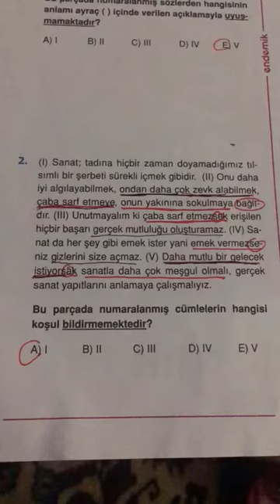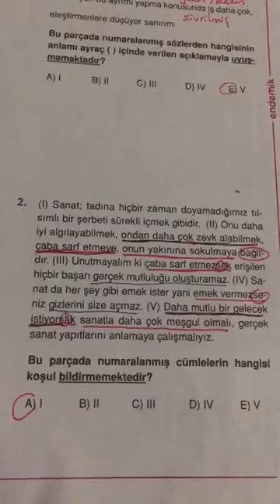12.SINIF ENDEMİK TYT TÜRKÇE